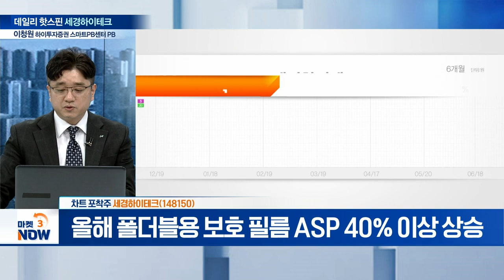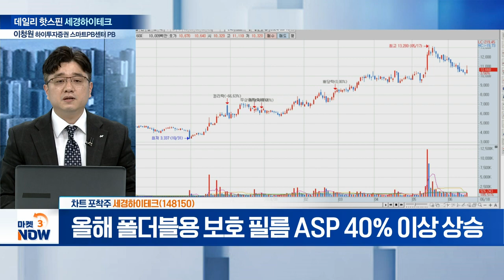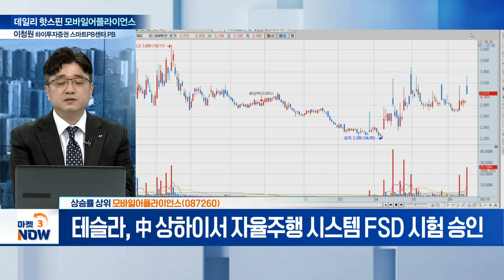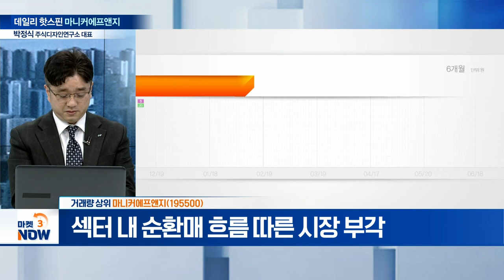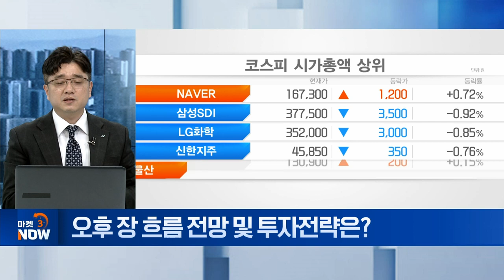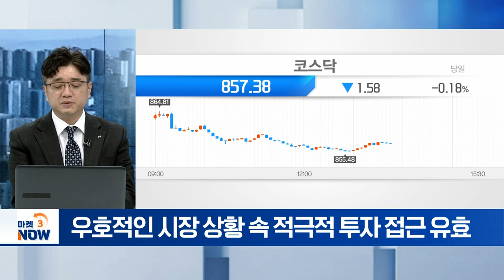비에이치, 세경하이테크, 모바일어플라이언스, 마니커에프앤지 [데일리 핫스핀] | Market Now (20240618)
▶ 수급 포착주
비에이치(090460)
- 아이폰 판매 호조 기대 속 최고 실적 전망
- 2분기 영업이익, 전년 대비 137.6% 급증 예상
- 올해 신규 경성 PCB 매출 확대 ‘긍정적’

▶ 차트 포착주
- 올해 폴더블용 보호 필름 ASP 40% 이상 상승
- 독보적인 폴더블향 매출 성장 전망 주목
- 온디바이스AI 시장 확대에 따른 수혜 기대감↑

▶ 상승률 상위
- 테슬라, 中 상하이서 자율주행 시스템 FSD 시험 승인
- 자동차 업계, 현대차 인도 IPO 등 호재 영향↑
- 주가 박스권 돌파 여부 지속 관찰 바람직

▶ 거래량 상위
마니커에프앤지(195500)
- 국내 식품 가공 관련주, 전반적으로 양호한 흐름
- 섹터 내 순환매 흐름 따른 시장 부각
- 여름철 테마 수급 유입 수혜 기대감 상존